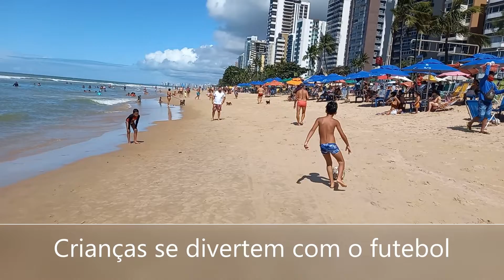Riquinho na praia de Boa Viagem - 26/06/2022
Neste domingo... Pedro Riquinho caminha pelas areias da praia de Boa Viagem no Recife (PE) em busca de pautas para o último programa do mês. Veja os episódios anteriores no Riquinho Play (26/06/2022).